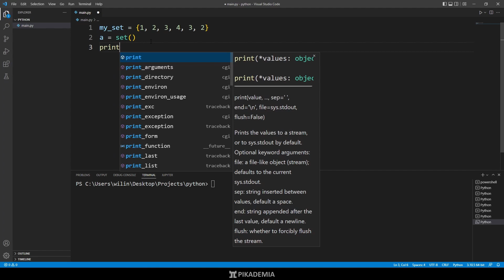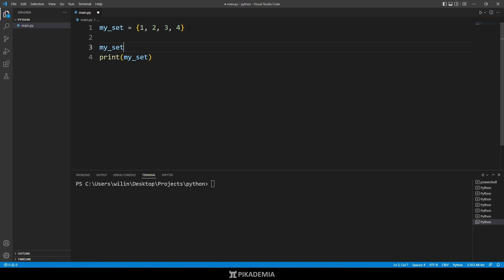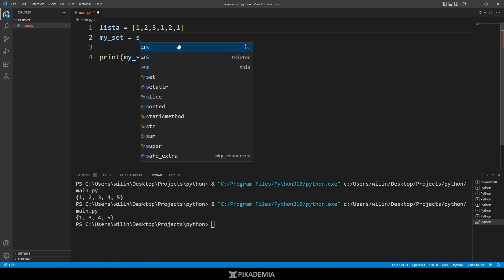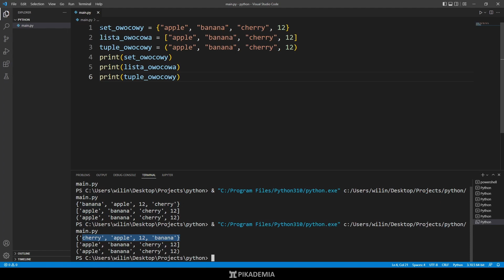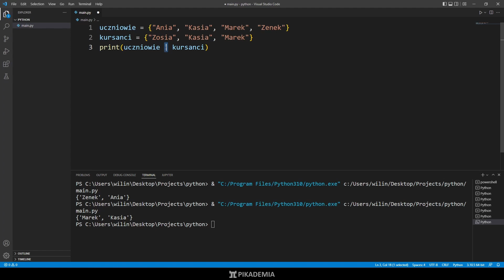Set w python